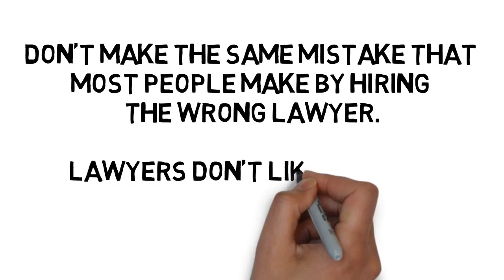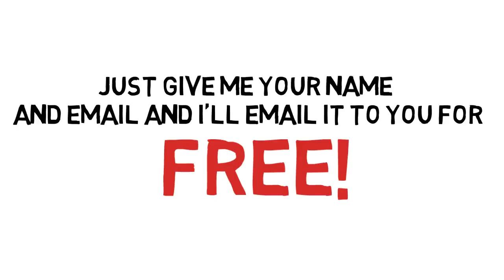Ocean Springs Divorce Lawyer Mississippi Child Custody Jay Foster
Ocean Springs Divorce Lawyer FREE Book, BEFORE You Hire A Lawyer Read My Book First!